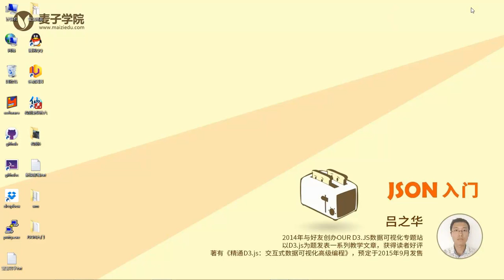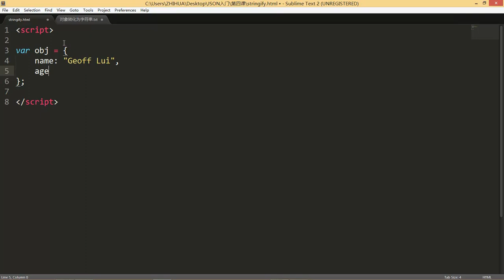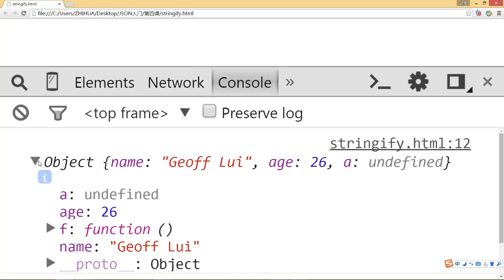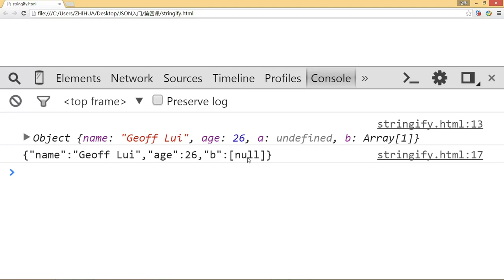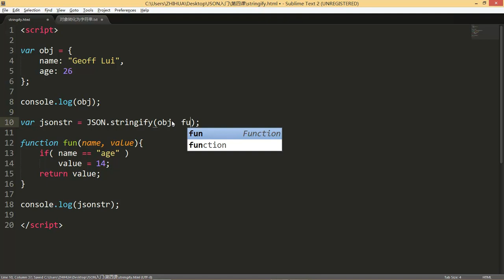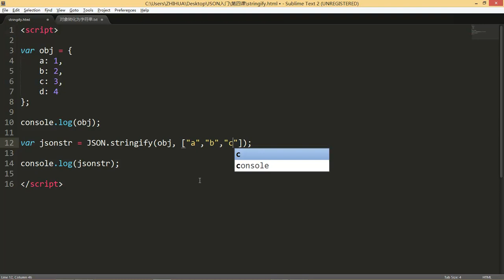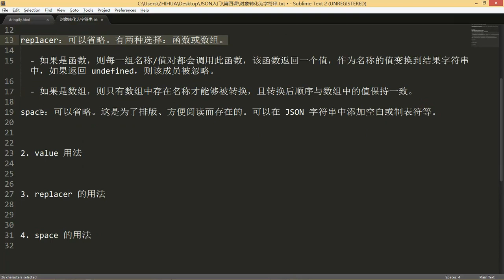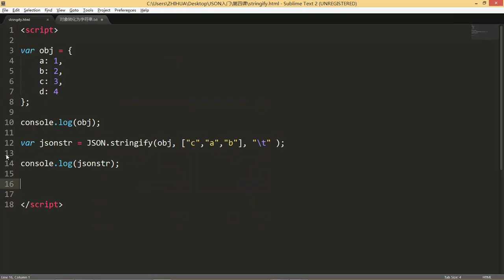JSON入门4 对象转化为字符串